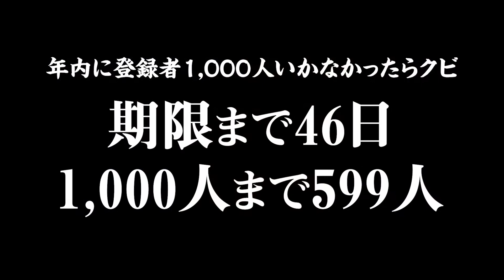【過去一の料理】一週間考えたレシピが圧倒的美味さで過去一と言っても過言ではない出来栄えになった！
柊みずほです★
このチャンネルは『火、木、土、日』の20時に更新予定です♪
私に食べて欲しい食べ物があればどしどしコメント下さい♥

■手紙やプレゼントの宛先はこちら
〒106-0047 東京都港区南麻布5-10-32
　麻布広尾ナショナルコート101
「株式会社ARreA みずほ」宛